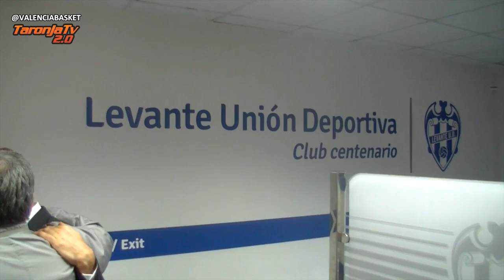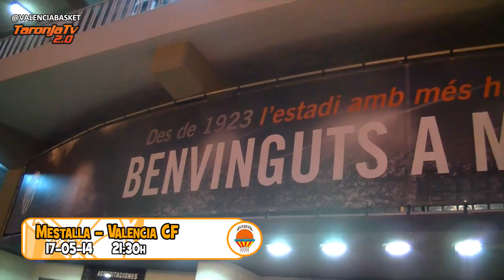Tricampeones de Europa: 6. Dos días en el fútbol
Sexto capítulo de la teleserie "Tricampeones de Europa" que repasa el triunfo del Valencia Basket en la Eurocup 2014. En este caso, visitamos al Valencia CF, Levante UD y Villarreal CF